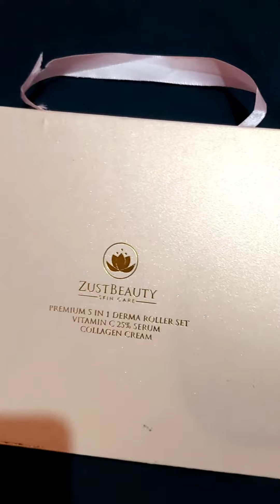unboxing my Derma Roller Set ZustBeauty